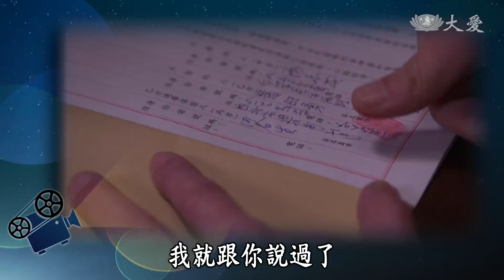【大愛會客室】20180817 - 真愛源起(11)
飾演媽媽的徐樂梅，雖然還沒有結婚的他，在研究媽媽這個角色的同時，也讓他參考自己的母親，朋友，將母親情感的細膩度完完整整的詮釋出來。

(00145523)